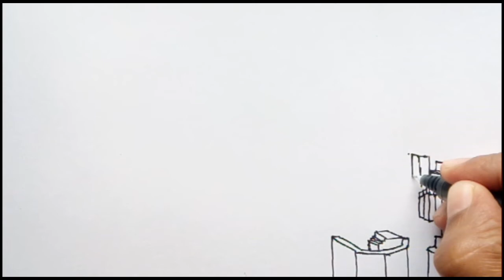How to draw cityscape view of Toronto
I used black pen in this drawing.

Bell the notification button 🔔.

Drawing by Ahmed Ali